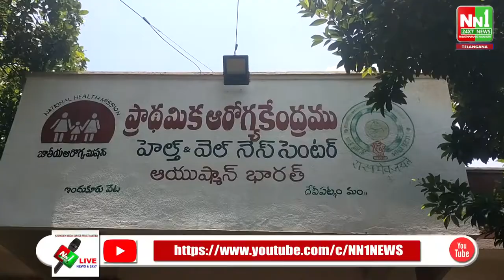ఇందుకూరుపేట స్థానిక ప్రాథమిక ఆరోగ్య కేంద్రంలో డాక్టర్ సీజనల్‌ వ్యాధులపై మీడియాతో మాట్లాడుతూ,